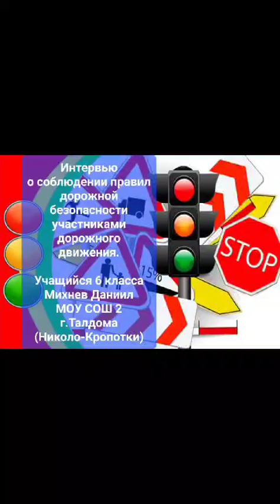Михнев Даниил «ДОРОЖНАЯ ГРАММАТИКАОБРАЗОВАТЕЛЬНЫХ ДОРОГ ДЕТСТВА»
Участник
IV ВСЕРОССИЙСКОГО КОНКУРСА
ФОТО – ВИДЕО РАБОТ ПО ПДД
«ДОРОЖНАЯ ГРАММАТИКА
ОБРАЗОВАТЕЛЬНЫХ ДОРОГ ДЕТСТВА»

Михнев Даниил 12 лет
г. Талдом

Муниципальное общеобразовательное учреждение
средняя общеобразовательная школа №2 г.Талдома
(подразделение Николо-Кропотки)

Учитель:
Сивова Екатерина Анатольевна

Название работы: Интервью о соблюдении правил дорожной безопасности участниками дорожного движения

Описание фото или видео-работы:
Закрепление основных правил безопасности участниками дорожного движения, которые должны активно использоваться в повседневной жизни: путь от дома до школы и назад, правила безопасности в автобусе, правила перевозки пассажиров в транспортном средстве, использование ремней безопасности и детских удерживающих устройств, соблюдение пешеходами правил безопасности в темное время суток и важность фликеров (светоотражателей) на одежде/ рюкзаках.